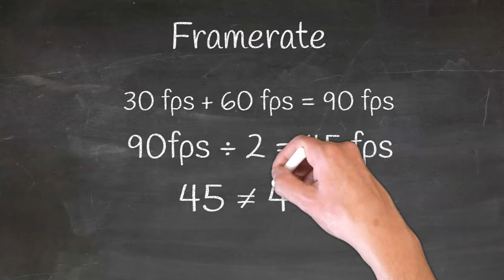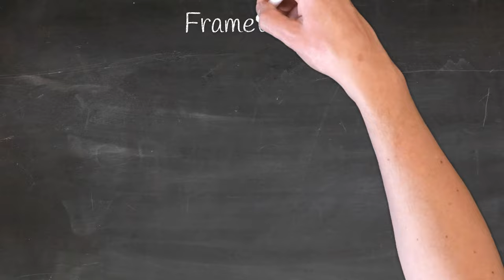40 FPS: el secreto para una experiencia de juego épica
Únete a nosotros en este emocionante episodio mientras exploramos por qué 40 fps es el punto óptimo para el rendimiento y la calidad en los juegos. ¡Descubre el equilibrio perfecto entre una jugabilidad fluida y unos visuales impresionantes que llevarán tu experiencia de juego al siguiente nivel.

00:00 Intro
05:35 Ejemplos
11:35 Analisis
12:25 Test CPU
13:56 Conclusiones